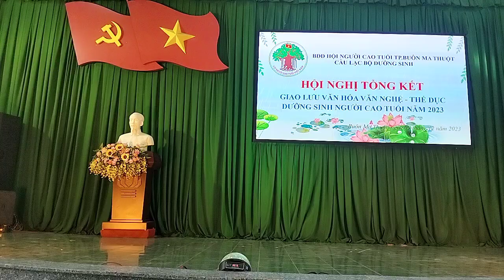Múa Đêm Đò Đưa Nhớ Bác : CLB TDDS - NCT - CUEBUAR